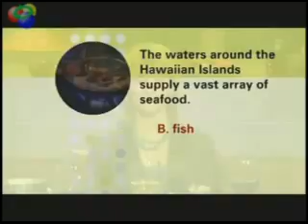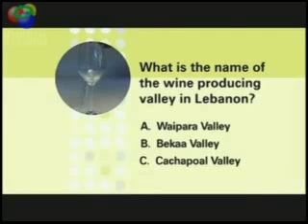la mediterranee on tv CHECK PLEASE BAY AREA!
IF YOU LIKE MIDDLE EASTERN FOOD THEN YOU SHOULD WATCH THIS VIDEO.CAFE LA MEDITERRANEE IN BERKELEY CALIFORNIA.